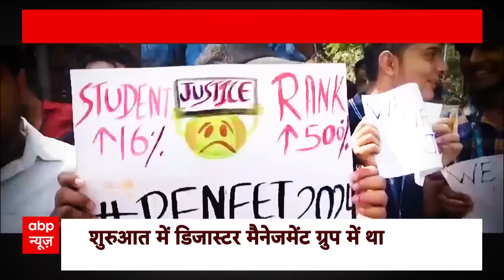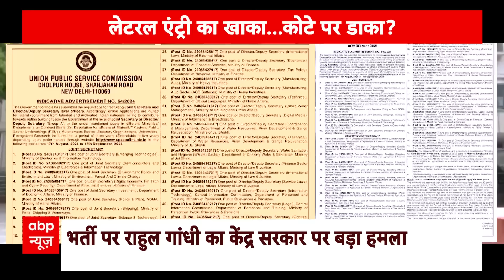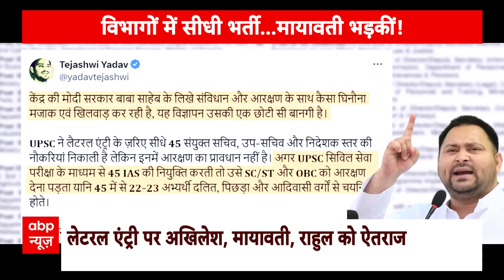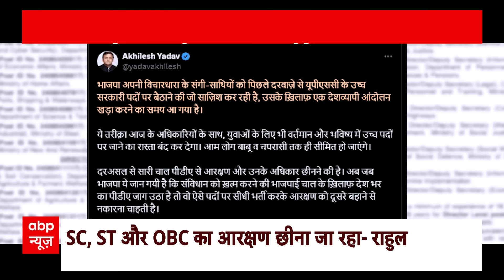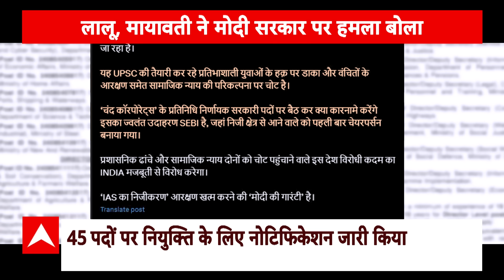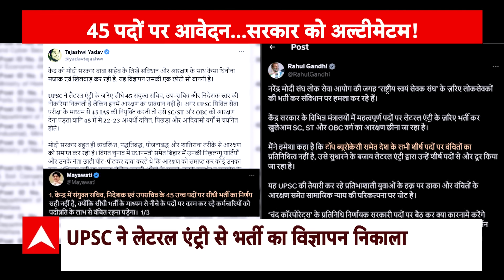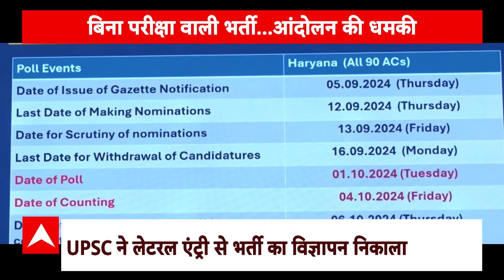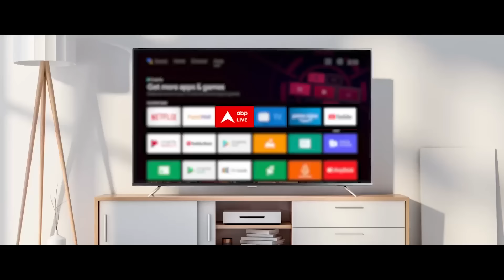Kolkata Doctor Case : कोलकाता हैवानियत ... आरोपी की बहन का ये बयान, पूरे देश को सुनना चाहिए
Kolkata Doctor Case : पूरे देश में इन दिनों एक ही चर्चा है.. हर कोई कोलकाता के आरजी कर अस्पताल में 8 और 9 अगस्त की दरम्यानी रात की संपूर्ण सच जानना चाहता है..जिसकी तह तक पहुंचने के लिए सीबीआई पूरी कोशिश कर रही है..इसी सिलसिले में आरोपी संजय ऱॉय का साइक्लॉजिकल टेस्ट कराया गया.. दिल्ली से पहुंची CFL के पांच एक्सपर्ट की टीम मौजूद रही.. इस बीच ट्रेनी डॉक्टर के रेप-मर्डर केस को लेकर देश की सबसे बड़ी अदालत से खुद नोटिस लिया है..सुप्रीम कोर्ट में 20 अगस्त को सुनवाई होगी.. चीफ जस्टिस की बेंच मामले की सुनवाई करेगी.. तो दूसरी और कोलकाता से लेकर देश भर में आक्रोश बरकरार है.. तो सियासत भी गरमाई हुई है.. हम पॉलिटिकल बहस में नहीं पड़ेंगे.. लेकिन सबूतों और बयानों के साथ आरजी कर अस्पताल में हुई दरिंदगी के सबसे बड़े किरदार की क्राइम कुंडली जरूर बताएंगे..आधी रात का राक्षस.. ये सुपर एक्सक्सूसिव रिपोर्ट देखिए..यकीन मानिए हर तस्वीर हैरान कर देगी।